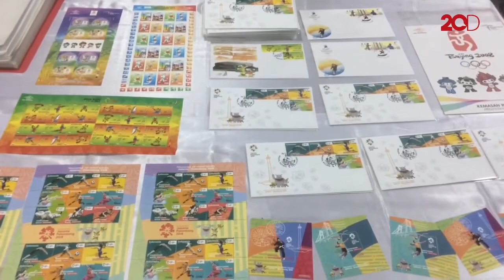Anies Luncurkan Prangko Bertema Asian Games 2018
Gubernur DKI Jakarta Anies Baswedan meluncurkan prangko bertema Asian Games 2018. Prangko merupakan bahan pembelajaran sekaligus identitas kebangsaan warga Indonesia.